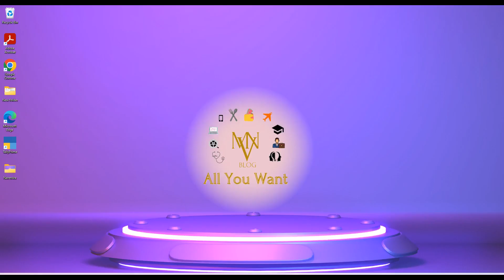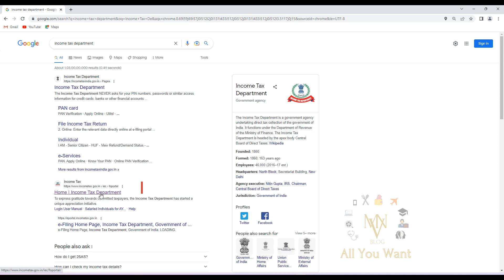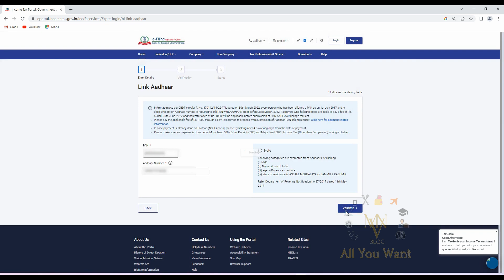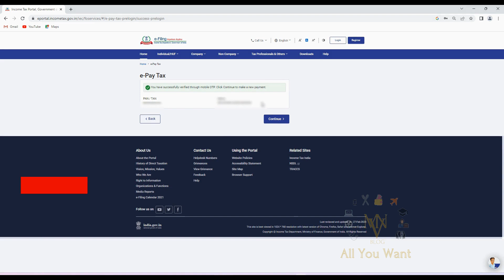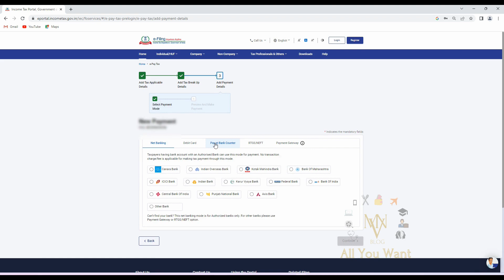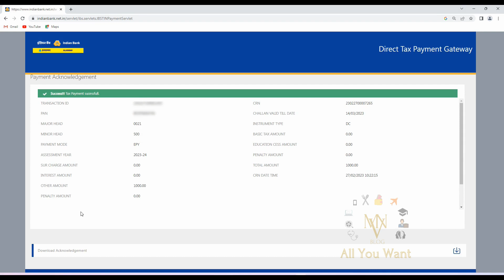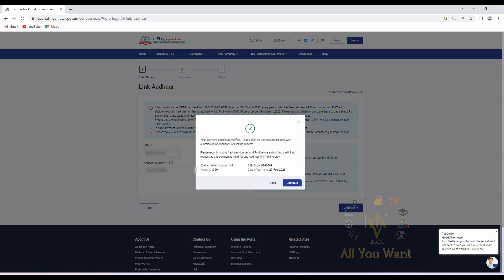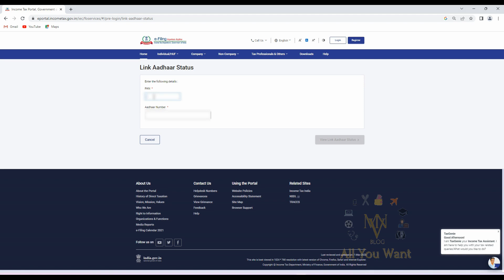How to link pan card to aadhar card | PAN Linking Complete Process Telugu 2023|Adhaar Pan Link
How to link pan card to aadhar card , PAN Linking Complete Process Telugu 2023

how to link pan card to aadhar card in tamil
how to link pan card to aadhar card in telugu
how to link pan card to aadhar card in kannada
how to link pan card to aadhar card malayalam
how to link pan card to bank account
how to link pan and aadhaar
how to link pan and aadhaar in income tax portal
how to link pan with aadhaar free
how to link pan card to sbi bank account
how to link pan card to bank account in telugu